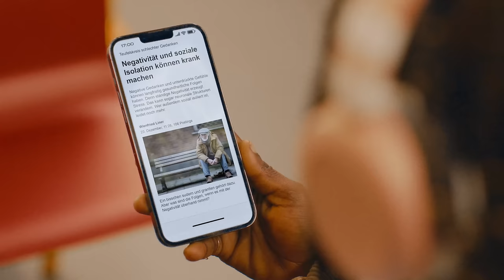A Weihnachtsgschicht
Lasst den Grant auch mal zurück,
steigt ein und fahrt mit uns ein Stück ❤

Frohe Weihnachten euch und all euren Lieben! 🎄